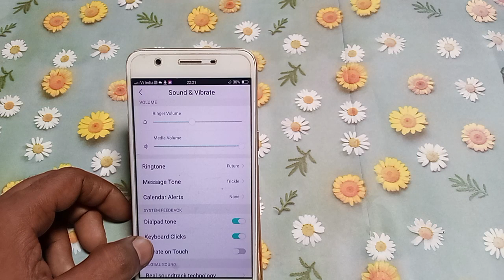how to turn on vibrate on touch Vivo y55s | Redmi phone useful settings